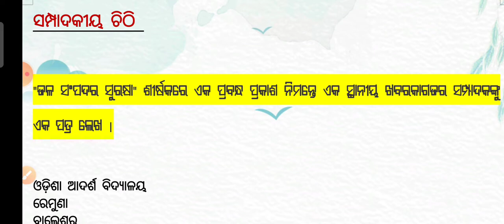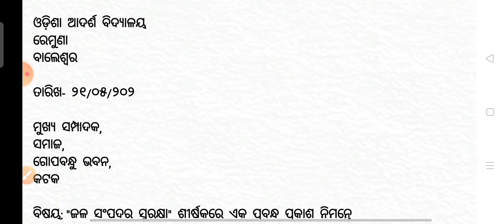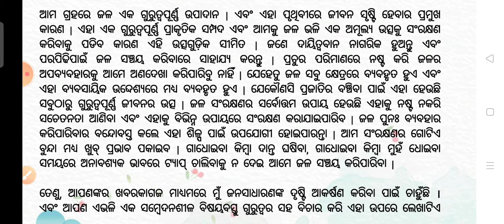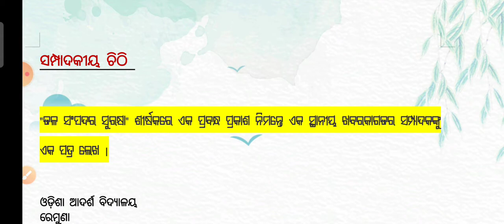ଜଳ ସଂପଦର ସୁରକ୍ଷା ପ୍ରବନ୍ଧ ପ୍ରକାଶ ନିମନ୍ତେ ସଂପାଦକଙ୍କୁ ପତ୍ର | water resource preservation in odia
ଜଳ ସଂପଦର ସୁରକ୍ଷା ପ୍ରବନ୍ଧ ପ୍ରକାଶ ନିମନ୍ତେ ସଂପାଦକଙ୍କୁ ପତ୍ର | letter to editor for water resource preservation | by Sanjay sir

ନୂତନ ପାଠ୍ୟକ୍ରମ ପ୍ରଚଳନ ନିମନ୍ତେ ବିଭାଗୀୟ ଅଧିକାରୀଙ୍କ ଦୃଷ୍ଟି ଆକର୍ଷଣ ନିମିତ୍ତ ସଂପାଦକଙ୍କୁ ପତ୍ର
 | Letter to editor in odia | by Sanjay sir odia

ବିଦ୍ୟୁତ୍ ଅନିୟମିତତା  ପାଇଁ ସଂପାଦକଙ୍କୁ ପତ୍ର | bidyut aniyamitata pain sampadakanku Patra | by Sanjay sir

motivational speaker & writer

Sampadakanku patra || ସମ୍ପାଦକଙ୍କୁ ପତ୍ର କରୋନା ପ୍ରବନ୍ଧ ପ୍ରକାଶ ନିମନ୍ତେ || letter to editor odia
corona essay odia
corona application odia
corona letter odia
corona darakhastha odia
corona prabandha odia
corona rachana odia